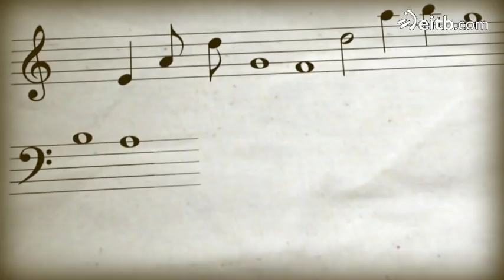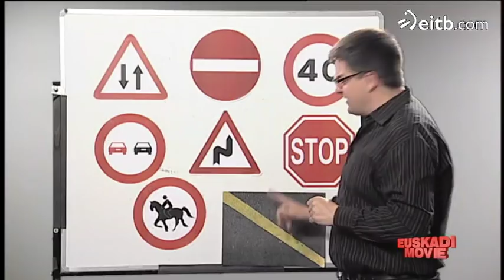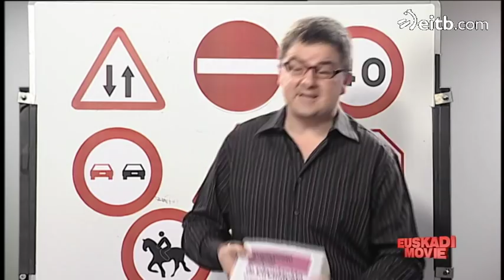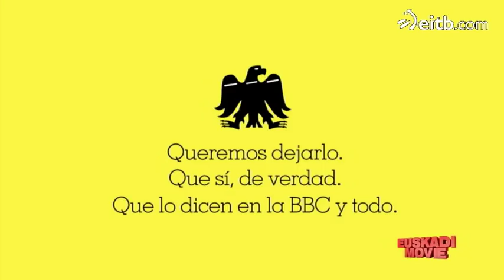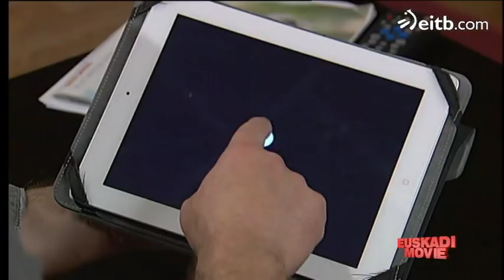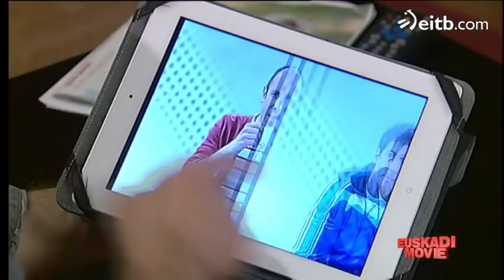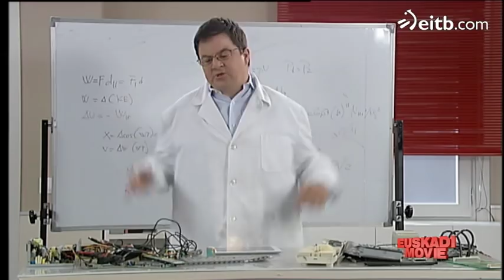Vaya Semanita - Euskadi Movie (11)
Euskadi Movie (11).

Programa de humor.